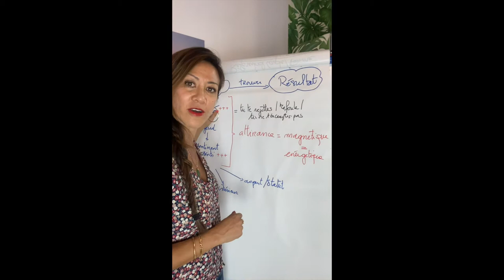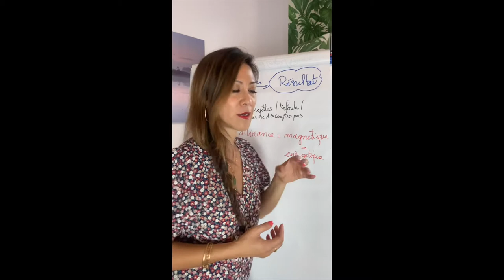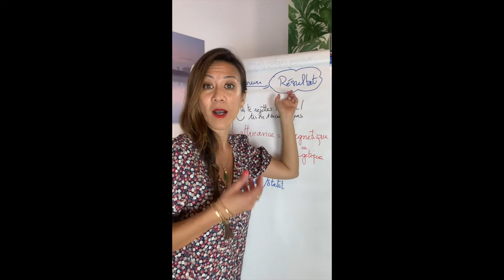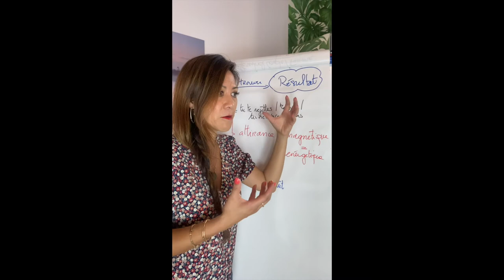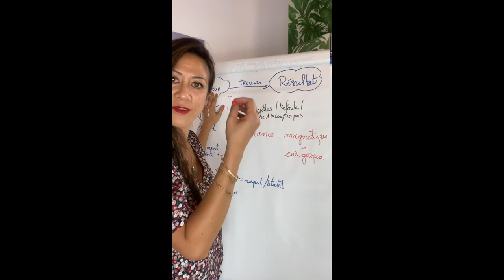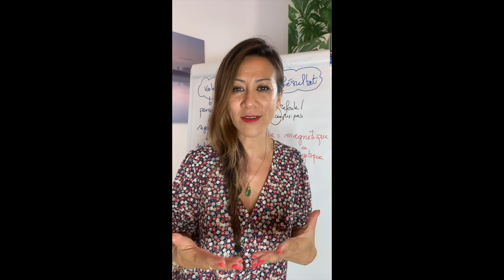Quand l’estime de soi est défaillant, les répercussions peuvent être lourdes.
X. vient me voir en séance individuelle et me dit :
« Je ne peux pas le quitter parce que je sais que je ne trouverai personne. Personne ne voudra de moi. J’ai déjà de la chance de l’avoir. Après tout, il n’est pas trop mal, il a aussi des bons côtés. »

X. a un complexe physique. Ce complexe la ronge. Elle en a beaucoup souffert durant son adolescence et elle en souffre toujours aujourd’hui, assez pour ne pas trouver la force de quitter cette relation qui pourtant est toxique pour elle.

Afin qu’elle retrouve la force en elle de pouvoir décider ce qui est bon et juste pour elle, il était important que je l’accompagne à retrouver son estime de soi, qu’elle se reconnecte à la valeur qu’elle a, et aussi qu’elle se réconcilie avec l’image qu’elle a d’elle-même.

Réhabiliter son estime de soi va lui permettre de nourrir son respect de soi.

Si vous aussi, vous avez besoin de rétablir votre estime de soi, votre confiance en soi, je serai de vous accompagner en séance individuelle.

Nous traiterons aussi ce point durent l'atelier "Se libérer de votre blessure de rejet" qui aura lieu ce samedi 3 octobre.

Si vous souhaitez rejoindre l'atelier, vous trouverez plus d'informations ou contactez-moi directement.

                                  🔺 QUI SUIS-JE ? 🔻

                                 🔺 MON APPROCHE 🔻

Je suis spécialisée dans :
🔹 La lecture des blocages inconscientes :

             🔺ACCOMPAGNEMENT INDIVIDUEL 🔻

                                🔺 MON RÔLE 🔻

Armelle Tsimine